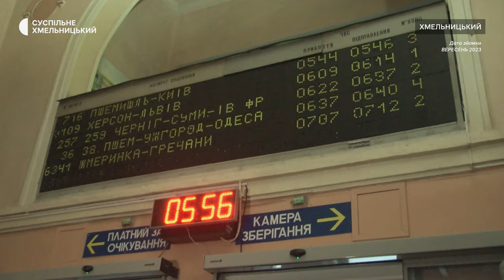Історії херсонців у другу річницю звільнення міста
У другу річницю звільнення Херсона із російської окупації у Хмельницькому зустрілися з вимушеними переселенцями міські та селищні голови Херсонщини.  Про це розповів Суспільному міський голова Таврійська Микола Різак. Херсонці поділилися із нашими кореспондентами своїми історіями.